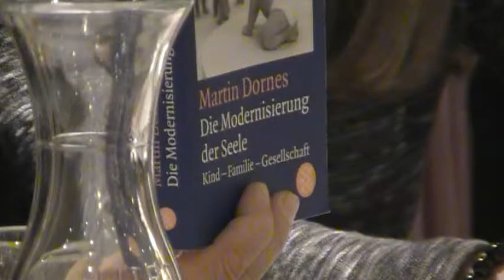PODIUMSDISKUSSION ZUM INTERNATIONALEN MÄNNERTAG Teil 3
Anlässlich des internationalen Männertages hat am 19. November 2016 in Klagenfurt eine Podiumsdiskussion zum Thema " Die Auswirkungen von Scheidungen auf die Vater Kind Beziehung " veranstaltet vom Verein " Väter für Recht Gemeinsam für unsere Kinder " statt gefunden. Psychiater, Psychologen, Famililientherapeuten, Anwälte und Mediatoren diskutierten mit zuständigen Politikern und einem sehr engagierten Publikum. Hier der 3. Teil des Livemitschnittes